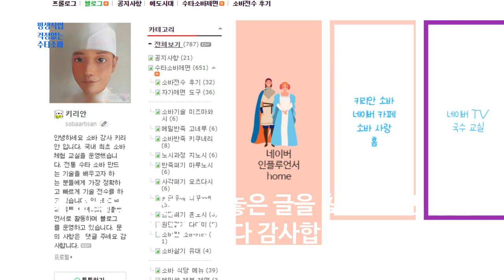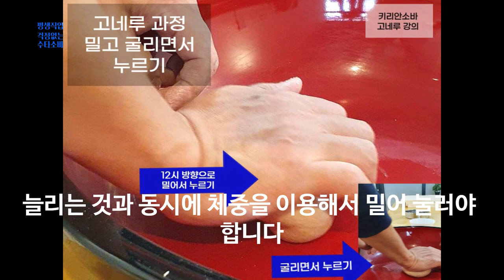소바 제면 기술 고네루 과정 수타소바 만드는 법